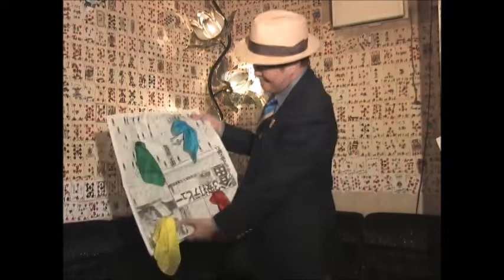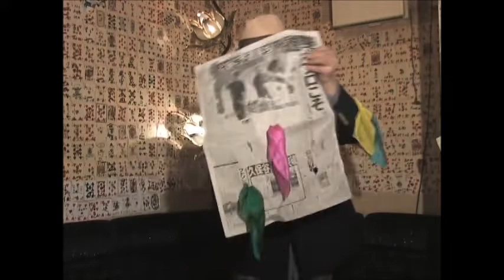バーディーコヤマのシルクtoニュースペーパー